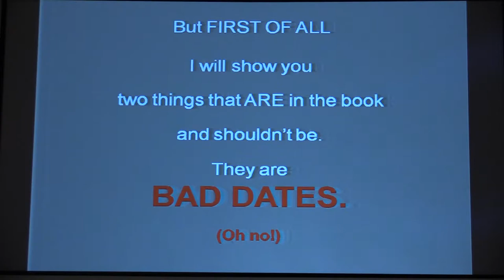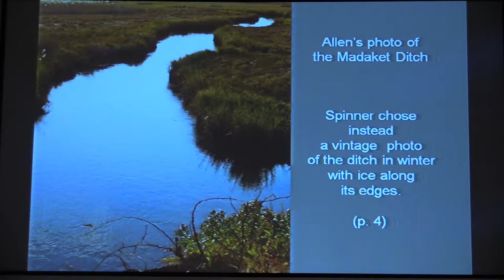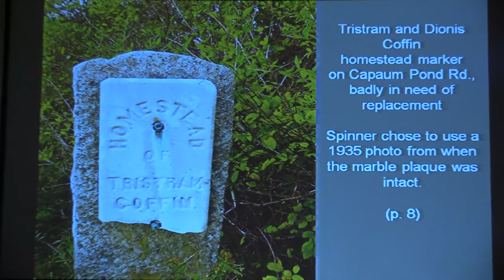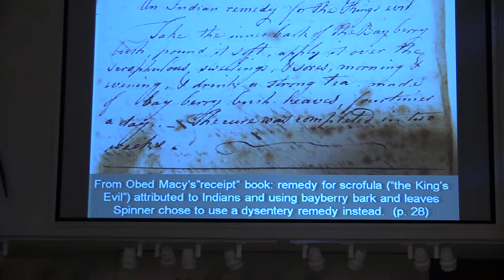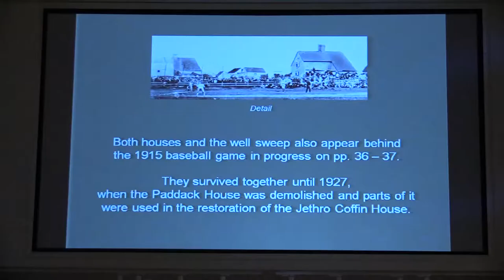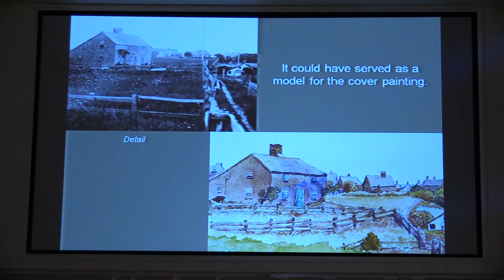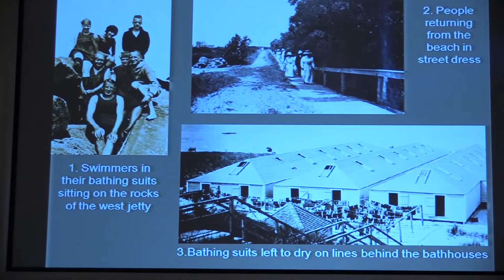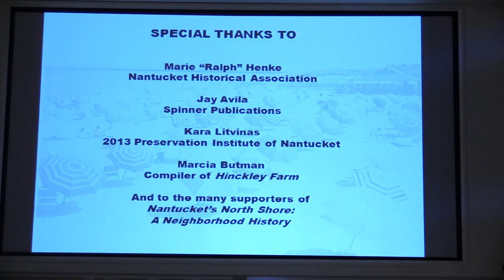Food for Thought: February 19, 2015, "Nantucket’s North Shore: Uncovering a Neighborhood History"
Local historian Frances Karttunen shares previously unseen photos and stories about Nantucket’s North Shore, from the early English settlers at Eel Point through to the Great Harbor and today’s Town of Nantucket. A book signing with the author will follow the talk.